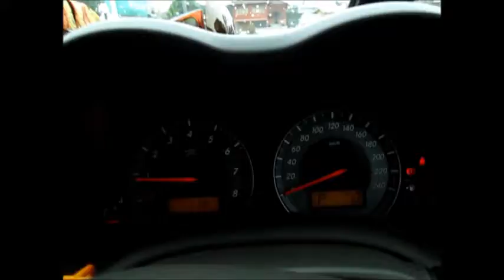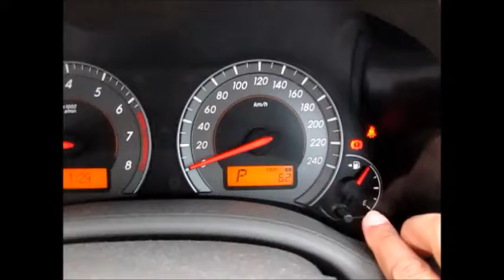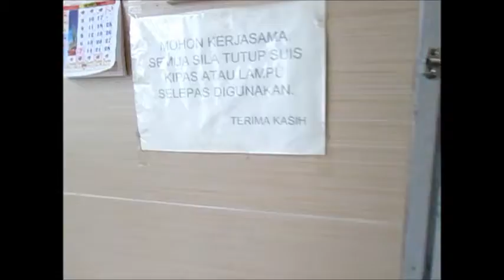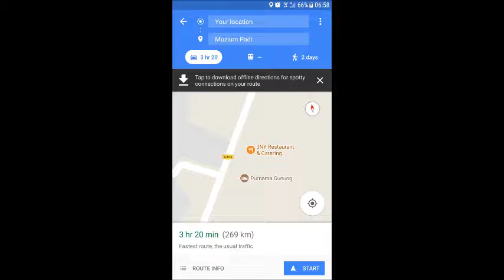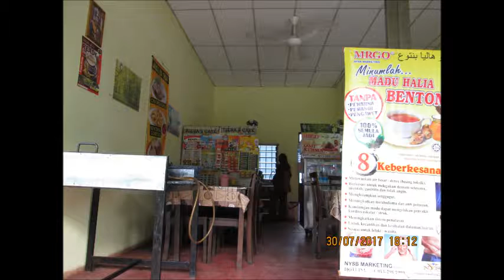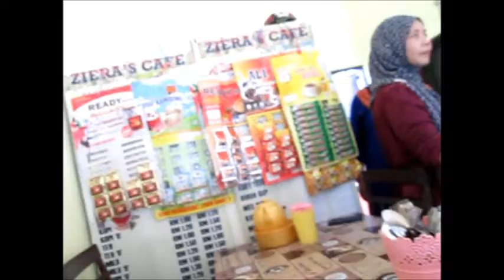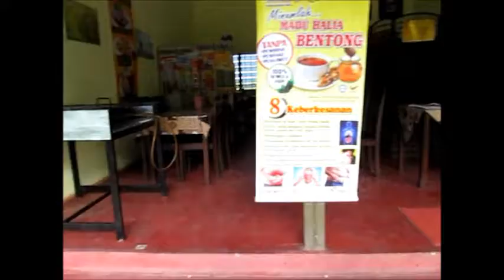Perak & Alor Setar Malaysia Part 05 Arrived at Alor Setar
I have arrived at my destination which is about 850km from my home town Singapore